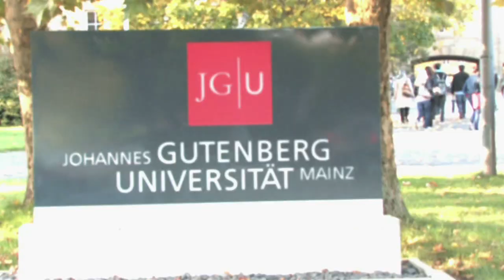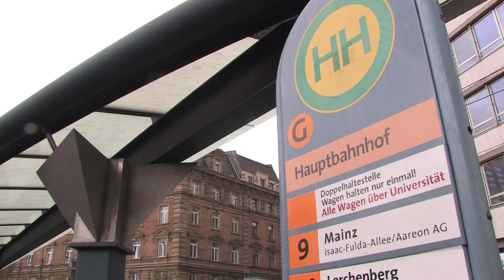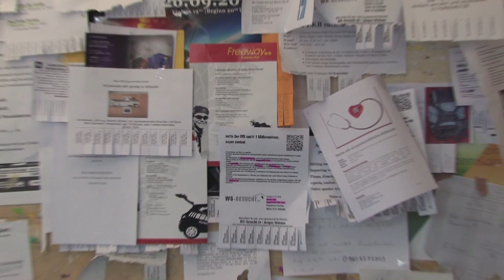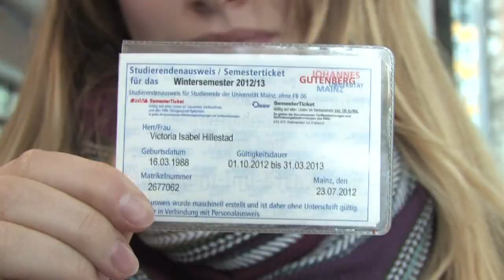Studieren an der JGU Mainz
Dieser Videobeitrag bietet erste Einblicke in den Studienalltag an der JGU - von möglichen Studiengängen über Wohnmöglichkeiten bis hin zum Freizeitprogramm.